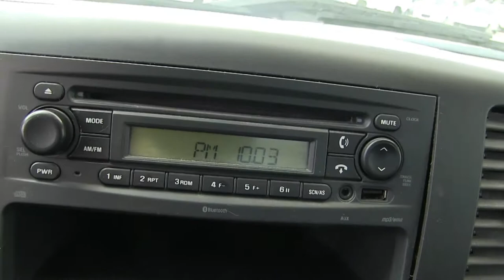Chevrolet / Silverado 1500 / 2012 - 6CG168008